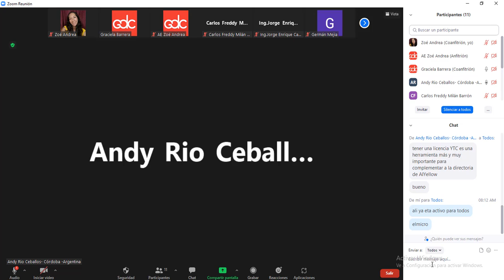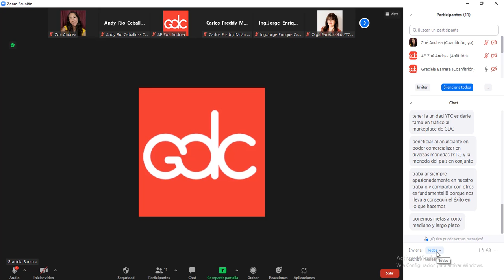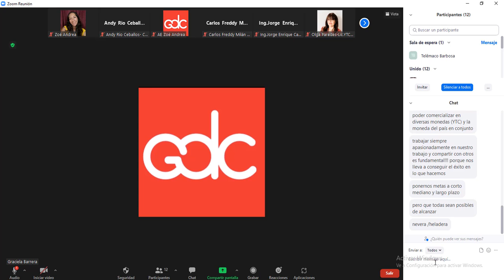unidadytc Presentación de Negocio Unidad YtC, Turbina tu negocio, Obtén una Licencia 22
La Unidad YtC es un modelo de negocios que potencia de manera veloz la rentabilidad de las Licencias de Páginas Amarillas (AiYellow y YellowPages by GDC).

Su funcionamiento es sencillo, con un concepto fácil y eficiente.

¡Exclusividad Única!
Solo una Licencia YtC por ciudad. Para Directores de Páginas Amarillas (AiYellow y YellowPages by GDC).

¿Eres Director de una Licencia de Páginas Amarillas (AiYellow o YellowPages by GDC)?
¡Turbina tu negocio!
Obtén una Licencia YtC ¡YA!

¡Te Esperamos!
Todos los Viernes
8:00am (hora Miami)

ID de la reunión: 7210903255

Grupo creado para promover el uso y beneficios de las plataformas de la Unidad YtC.

Comparte,
¡Todos Somos Cooperativa!
¡Porque Somos GDC!